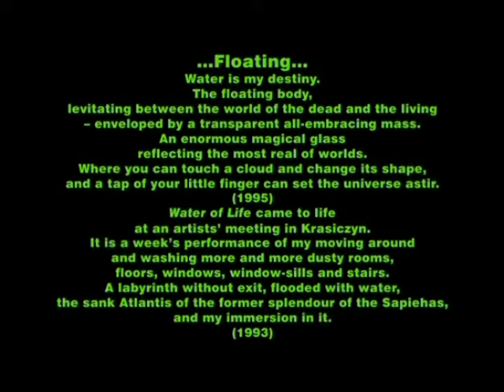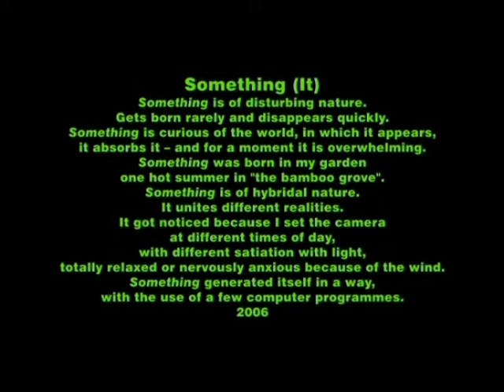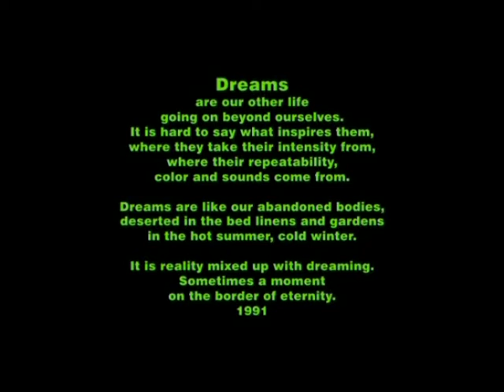life is a story2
The exhibition of works by Izabella Gustowska - one of the pre-eminent Polish artists applying the video technique, famous for a long-term project Relative Similarities, expressing herself also in actions combining video and performance - displays the most significant themes of her oeuvre in works created within the last twenty years of her activity.